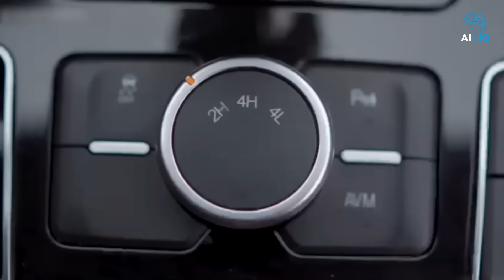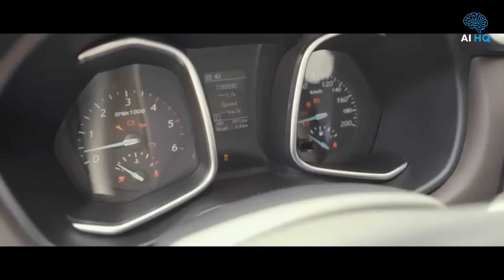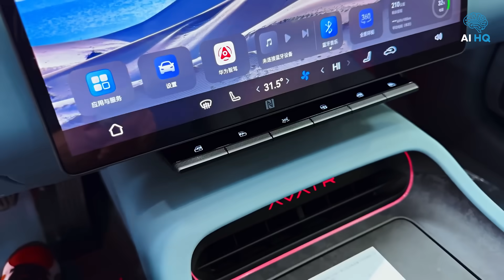Ghana’s Kantanka Cars Are Taking Over! 🇬🇭🚗🔥RIP Tesla?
Ghana's Kantanka cars are making significant strides in the electric vehicle (EV) market, showcasing innovation and sustainability. This video dives into how these homegrown vehicles are not only transforming transportation but also contributing to a greener future for Ghana.

We explore the unique features of Kantanka cars, their impact on local economies, and what sets them apart from other EVs globally. Join us as we uncover the journey of this remarkable brand and its role in shaping the automotive landscape in Africa.

Welcome to AIHQ, your ultimate destination for everything AI! 🚀 Stay ahead of the curve with the latest breakthroughs, trends, and news in the world of artificial intelligence. Whether you're an AI enthusiast, tech-savvy entrepreneur, or just curious about how AI is transforming our world, we've got you covered.

Discover how to harness the power of AI to create profitable ventures, enhance your skills, and unlock new opportunities. From tutorials on AI tools and platforms to in-depth discussions on how to monetize AI technology, AiHq is your go-to source for turning AI into a game-changing asset.